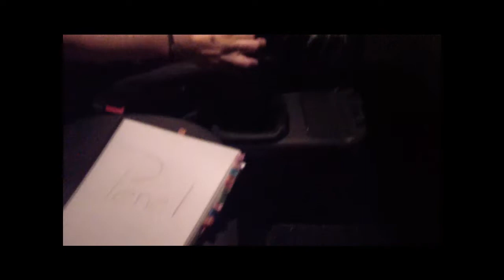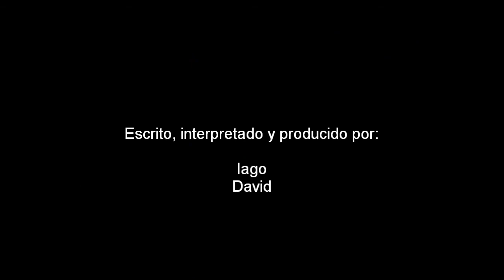EOI Puerto de la Cruz Deutsch NB 1 Iago und David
Dialog: EOI Puerto de la Cruz Deutsch Nivel Básico 1 Die erste Begegnung 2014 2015 Iago und David